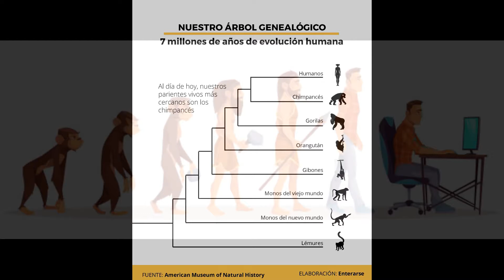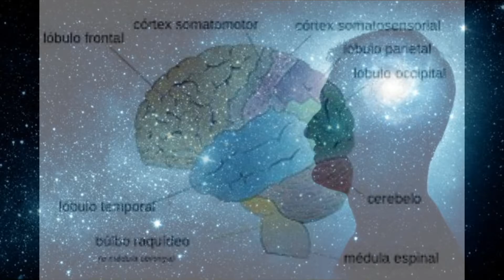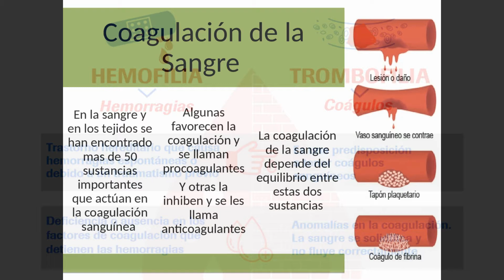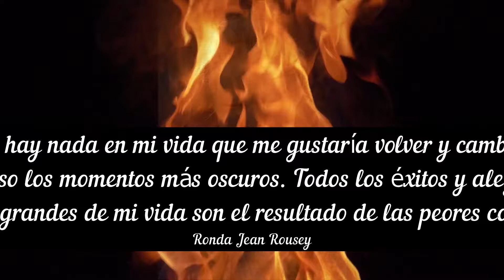Ronda Jean Rousey escogió el camino de la resiliencia